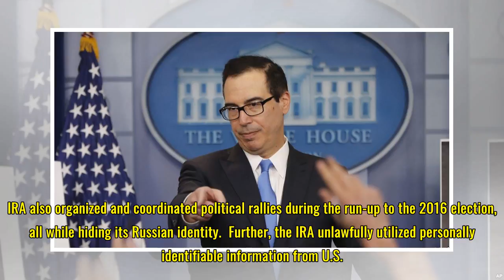Treasury Sanctions Russian Cyber Actors for Interference with the 2016 U.S. Elections and Malicious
Treasury Sanctions Russian Cyber Actors for Interference with the 2016 U.S. Elections and Malicious Cyber-Attacks | U.S. Department of the Treasury